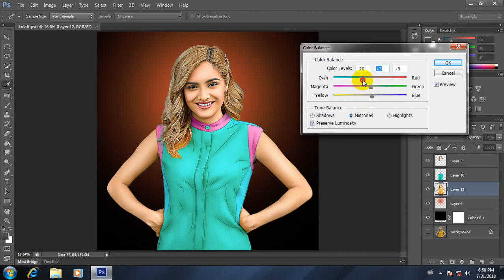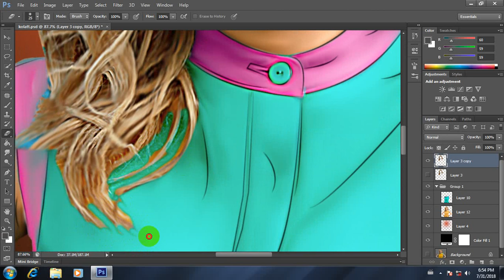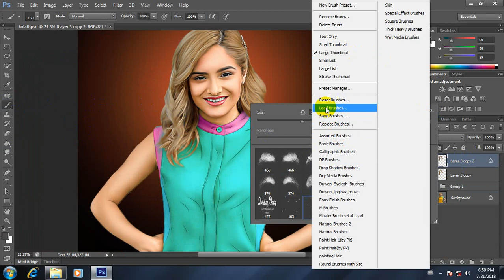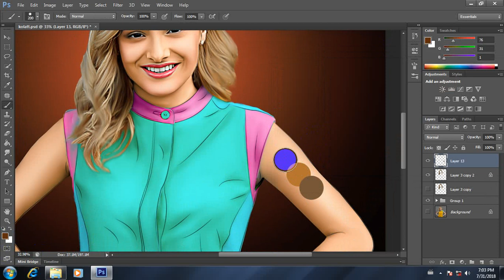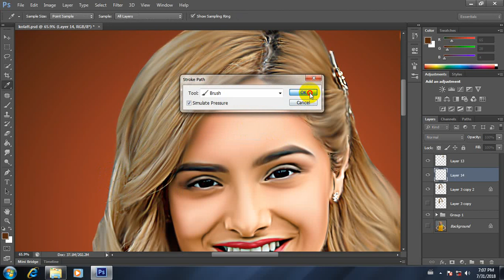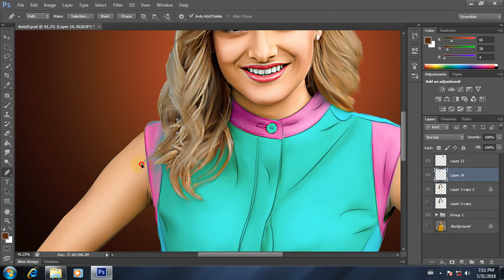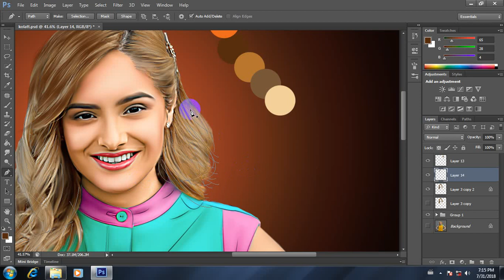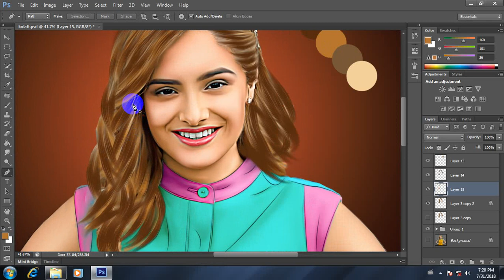Photoshop Lesson-5 Myanmar Tutorial 2019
💙𝐇𝐞𝐥𝐥𝐨 𝐄𝐯𝐞𝐫𝐲𝐨𝐧𝐞💙

💗လိုအင္ဆႏၵဟူသမွ် ျပည့္ဝၾကပါေစဗ်ာ💗